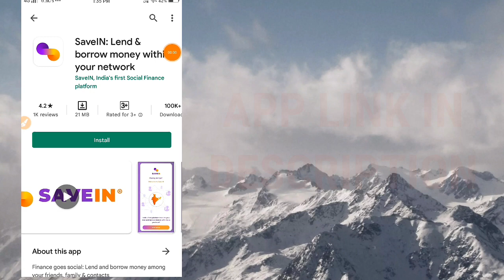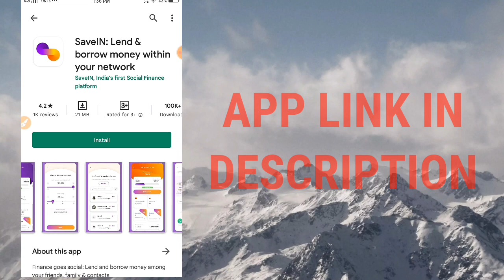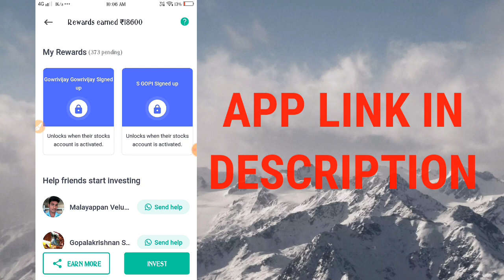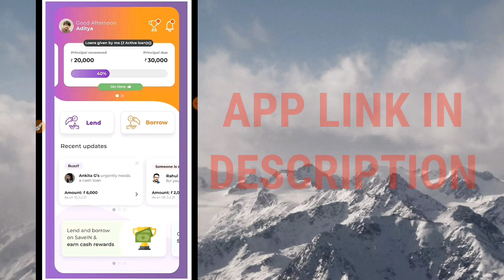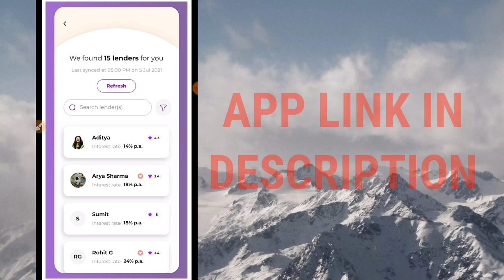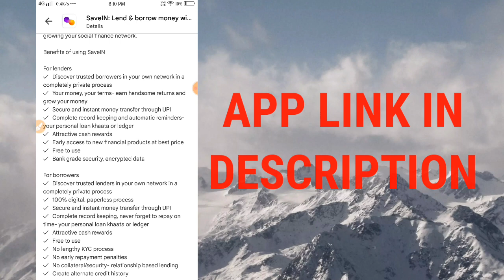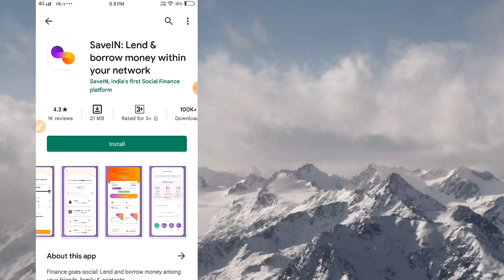SaveIN - Loan app | How to Get Instant Personal Loan in Online Just 5 Minutes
Top Videos 🔥 :

For Ads 🤳 :
Promotion (or) Collaboration: